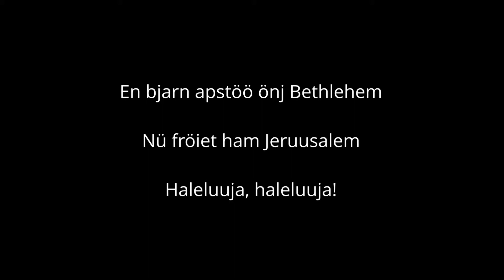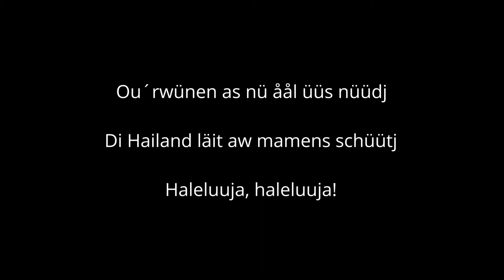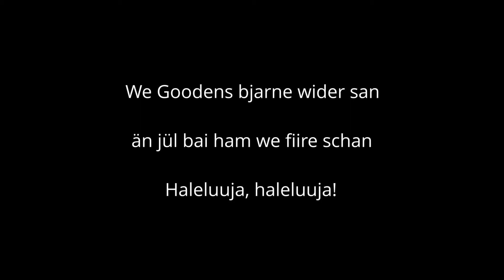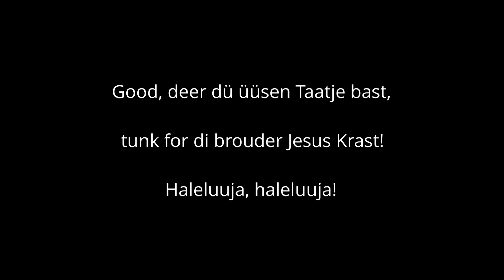Friesische Weihnachtslieder - En bjarn aptsöö önj Bethlehem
En bjarn aptsöö önj Bethlehem süngen foon Thora Kahl.

Takst üt et dånsch "Et barn er født i Betlehem".

Nordfriesische Weihnachtslieder
Lieder Auf Friesisch

Wenn Sie als Rechteinhaber mit einer Veröffentlichung nicht einverstanden sind, dann schreiben Sie mir bitte eine E-Mail und ich werde die Videos umgehend löschen.